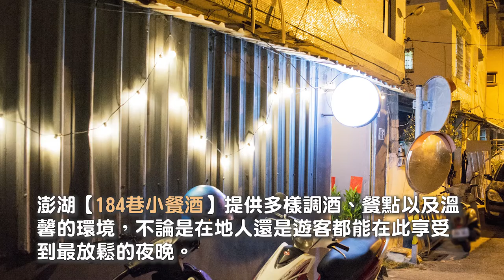澎湖│最Chill的夜晚就隱藏在184巷！各式調酒、下酒菜都推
184巷小餐酒
店家地址：澎湖縣馬公市三多路184巷3號